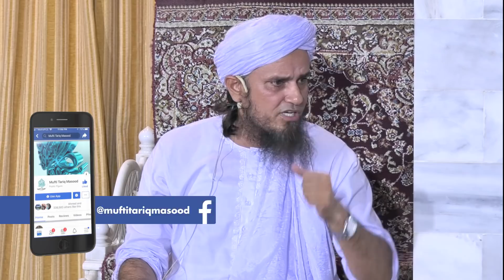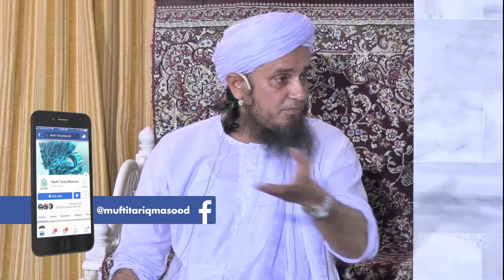Pakeeza Zindagi ki Tarif A'iyay | Mufti Tariq Masood